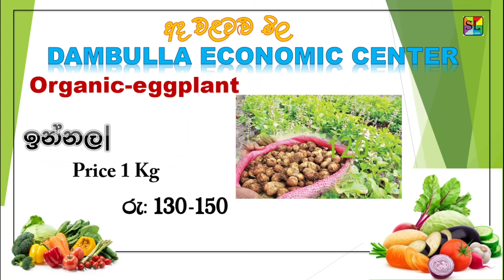2024 01 27 අද එළවළු මිල දඹුල්ල ආර්ථික මධ්‍යස්ථානය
දඹුල්ල ආර්ථික මධ්‍යස්ථානය මිල දර්ශකය

දඹුල්ල එලවලු මිල
දඹුල්ල එළවළු මිල